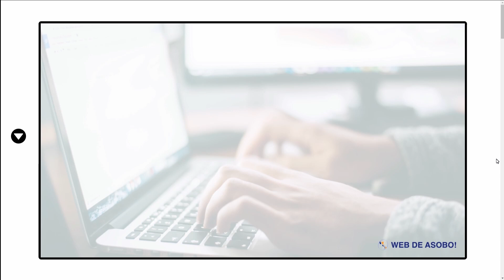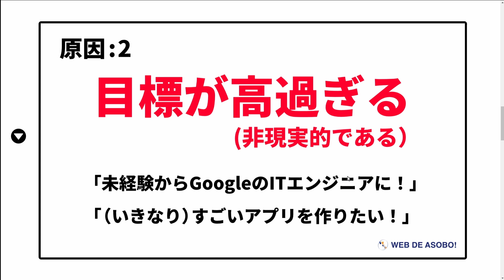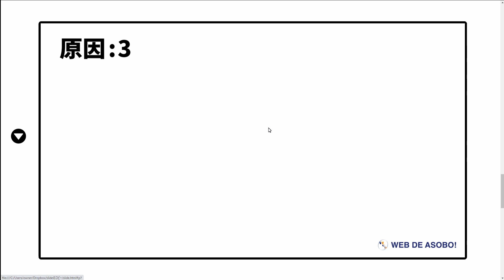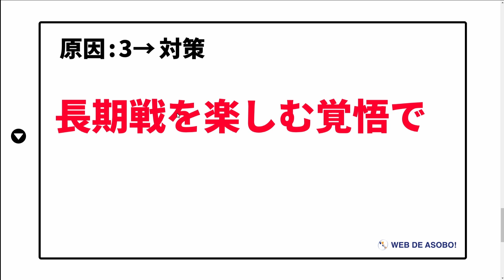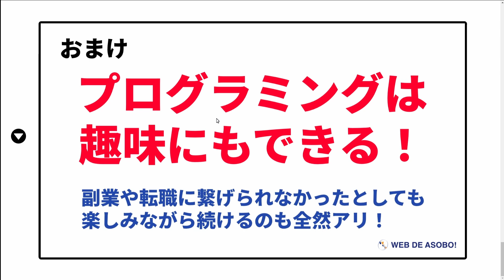プログラミングの学習に挫折してしまう原因３つ【挫折しないためのポイントとは？】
急激な社会の変化に伴い、これからは労働者が自らリスキリング（学び直し）を行うことによって、今の時代に必要とされるスキルを身につけることが重要だと言われるようになりました。
そして、リスキリングの対象として注目されがちなのが、『プログラミング』です。

これからの時代はITスキルが必須＝プログラミングを学ぶ…という発想になるのは理解できますし、決して間違っているとは思いません。
とは言え、プログラミングは一朝一夕で簡単に身につけられるものではありません。
多くの場合、リスキリングの目的は転職や副業によって収入を増やすことだと思いますが、プログラミングで収入を得られるほどのレベルに達するには、かなりの時間と労力が必要となります。
それゆえ、挫折率もそれなりに高い部類ではないかと思います。

そこで今回は、これからプログラミングを学んでみたいという皆さんのために、挫折の原因とその対策をお伝えします！

【この動画の難易度の目安】
★☆☆☆☆（易しい）

[目次]
0:00 オープニング
0:57 原因①目標が曖昧
2:57 原因②目標が高すぎる
6:23 原因③結果を急ぐ
9:48 おまけ

＊テキストで解説を読みたいという方は、僕のブログをぜひご覧ください！